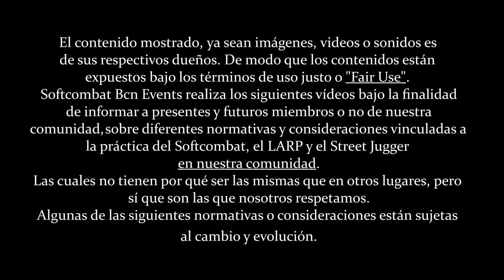Sombrero de Cuero Falso, el Stiletto, Sable Curvo y Cuchillo Epic Armory | Softcombat review #23 ⚔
Nuevo video!
En el dia de hoy os traemos más elementos de piratas y bucaneros. Concretament del universo Sovereign de EpicArmory, nuestro compañero el Capitán Corsario Indigo Jack se va armar con más piezas de su equipo personal, pero también con varias novedades que Epic Armory no va a tardar en presentar.

Esperamos que os guste este video tanto como a nosotros hacerlo.

Las piezas de las que vamos hablar serán:
* El Sombrero Pirata de Cuero Falso // PIRATE HAT - FAUX LEATHER - BROWN (Sovereign)

* y el Cuchillo de Ranger (Defiant) // RANGER KNIFE WITH CORE - GOLD - BLACK - 32 CM

Y LAS NOVEDADES, aún no disponibles en la web de Epic Armory
* el Sable Curvo del Marino (nombre no oficial)
AUDIOVISUALES
The Awakening - Patrick Patrikios

INDICE
[0:00] Introducción
[0:33] Producto y Marca
[1:05] Contexto Histórico
[2:50] Opinión Estética y Subjetiva
[6:00] NOVEDADES: El cuchillo de Grumete y el Sable Curvo de Marinero
[8:40] Conclusiones